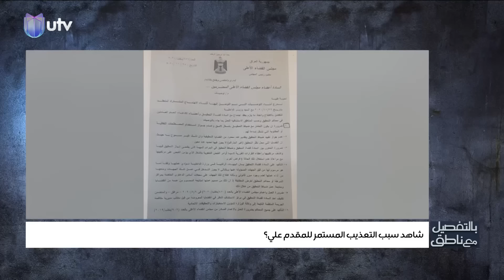اشترى بيت ب600 ألف دولار وطلع مزور! وقضية التعذيب المستمر للمقدم علي